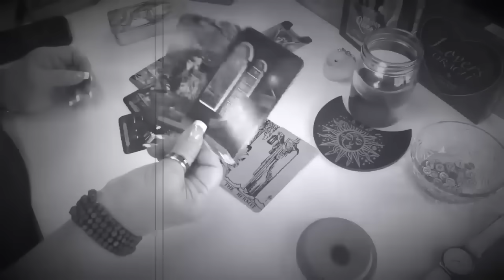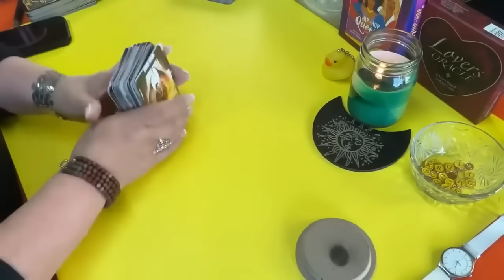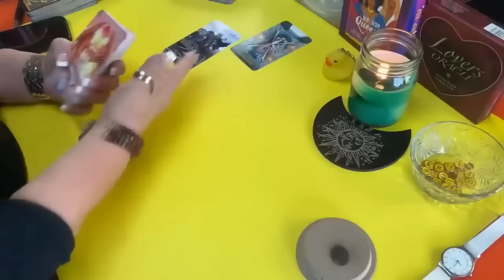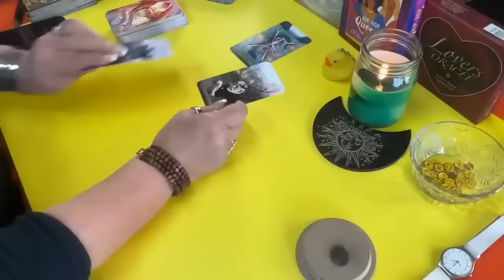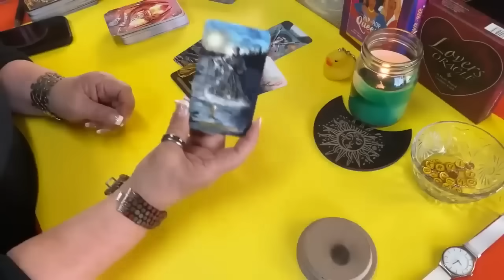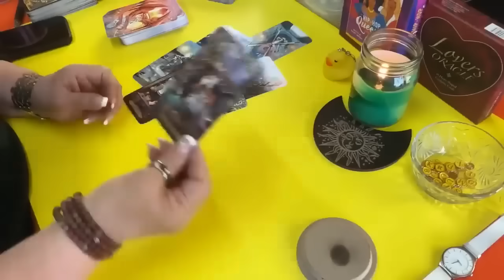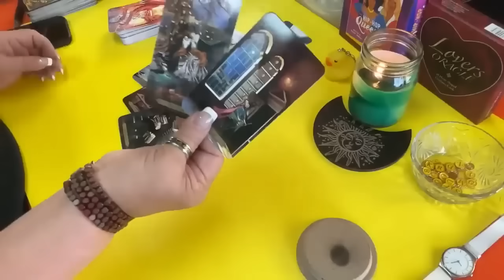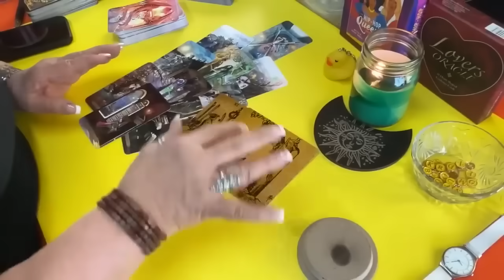TENGO NOTICIAS! 📧SE FUÉ! NO SE SENTÍA BIEN EN LA RELACIÓN! PERO FÍJATE AHORA EN ESTO! INCREIBLE!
Tengo noticias para ti. Se fué de la relación pues no se sentía bien en ella y ahora fíjate en esto. De locura.